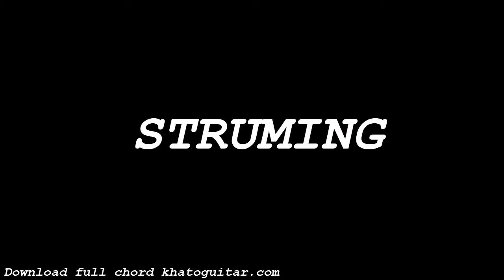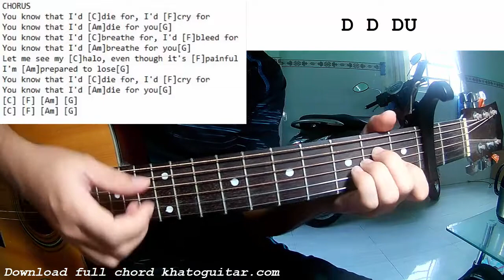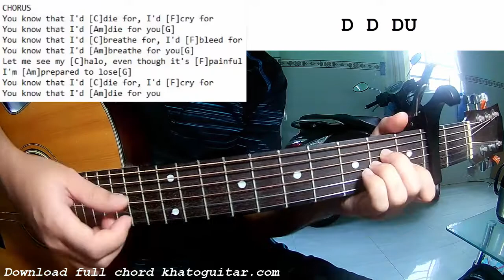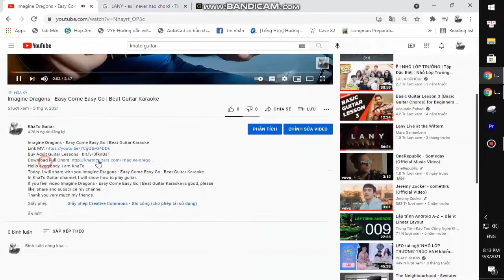Bring Me The Horizon - DiE4u | Guitar Tutorial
Thank you very much my friends. Bring Me The Horizon - DiE4u | Guitar Tutorial
Today, I will share with you Bring Me The Horizon - DiE4u | Guitar Tutorial